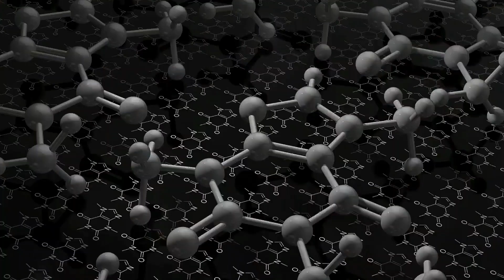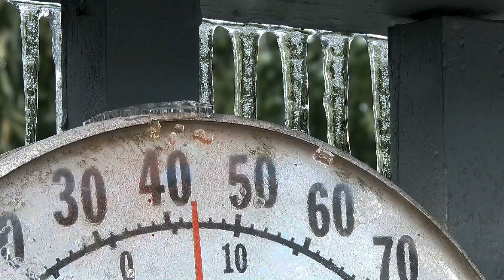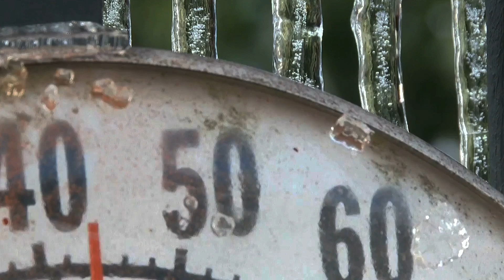Entropy At Absolute Zero Temperature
Explore the fascinating realm of thermodynamics with our most recent video! Learn about the Third Law of Thermodynamics and how, as we get closer to absolute zero, entropy approaches a constant value. Investigate the relationships between distinct ground states and residual entropy in configurations with non-minimal energy. Discover the abstract idea of absolute zero and the enormous difficulties in achieving this lowest temperature through the use of cutting-edge methods such as evaporative cooling and laser cooling. Discover the profound cosmic implications, the dominance of quantum mechanics at such low temperatures, and how perfect crystals achieve minimum entropy. See also how superconductivity, materials science, chemical reactions, cryogenics, and other fields are influenced by the third law.

OUTLINE:

00:00:00 Exploring Entropy at Absolute Zero with The Third Law of Thermodynamics
00:01:28 Can We Actually Achieve Absolute Zero Temperature?
00:03:36 Imagining a World at Absolute Zero
00:05:54 Practical Implications of the Third Law in Modern Science